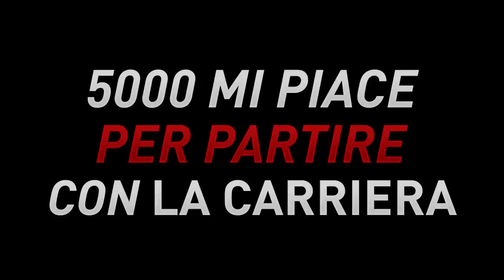SI INIZIA!!! - CARRIERA ALLENATORE MILAN EP.0 | FIFA 19 ITA